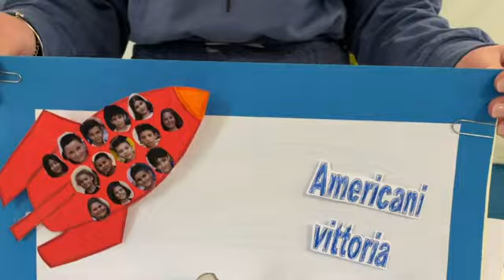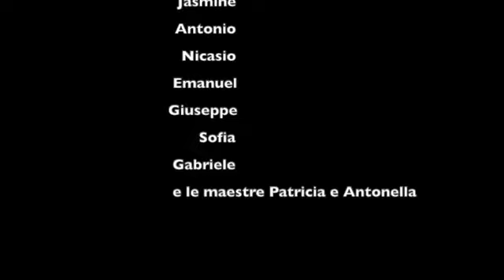Demos Kratos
5A - Scuola primaria - C.D. San Francesco D'Assisi di Termini Imerese (PA)